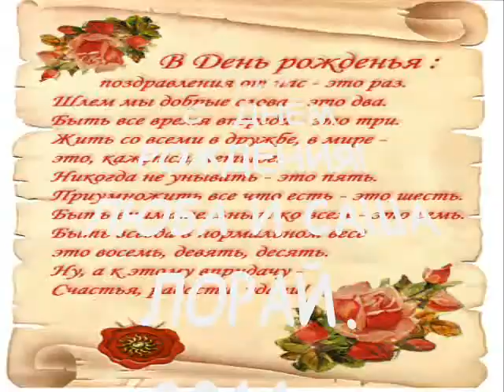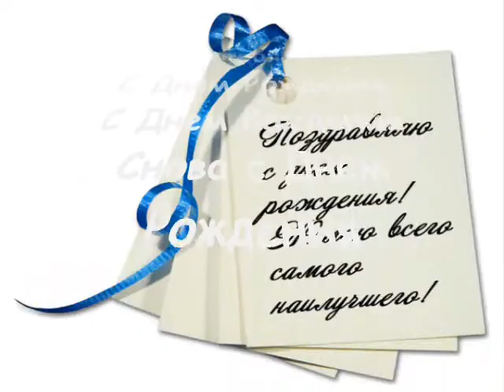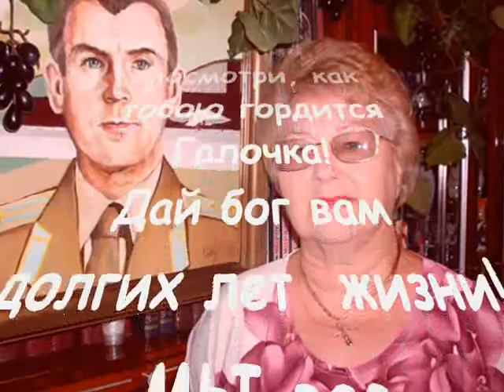Фильм для нашего друга Василия М от Любы Лорай